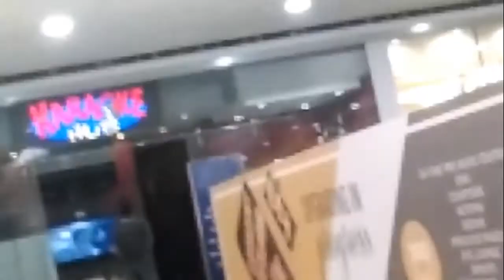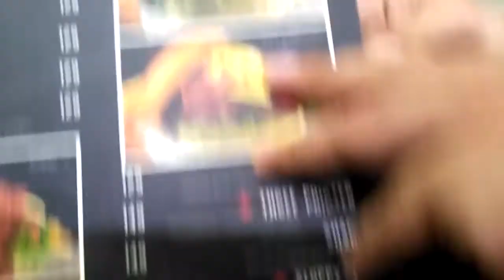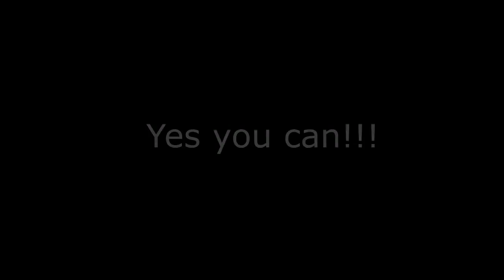Bonding - #1 VLOG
Follow my friends and me.,